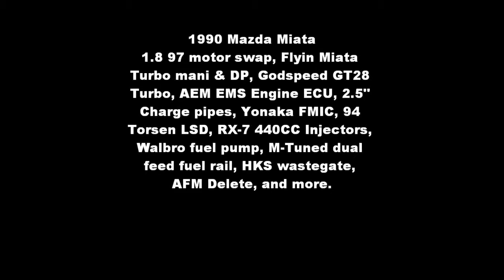Turbo Charged 1990 Mazda Miata Walk Around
I did something like this for a PT Cruiser I had several years ago, and figured I would show off my Miata. I have owned it since 2002, and have put roughly 60,000kms on it since then. I have modified the car quite heavily, and I still really enjoy driving it. Currently I use it to drag race, but I might try some autocross this year.